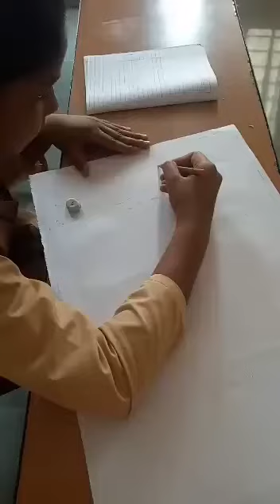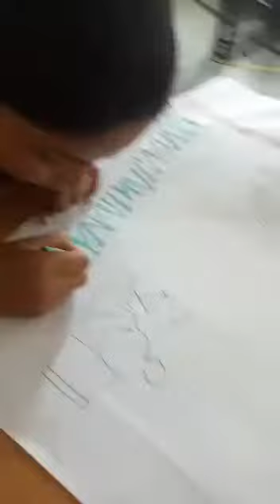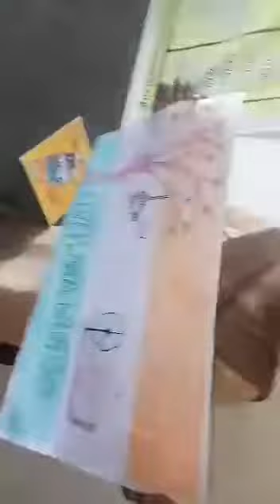painting by arshdeep kaur 7th class ghs vidhate